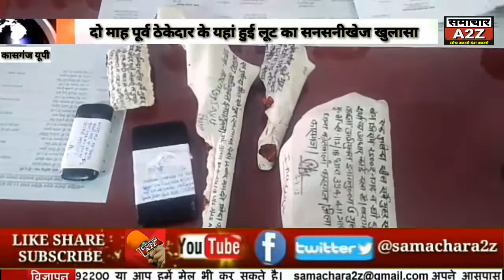कासगंज (यूपी) शहर में दो माह पूर्व ठेकेदार के यहां हुई लूट का सनसनीखेज खुलासा।